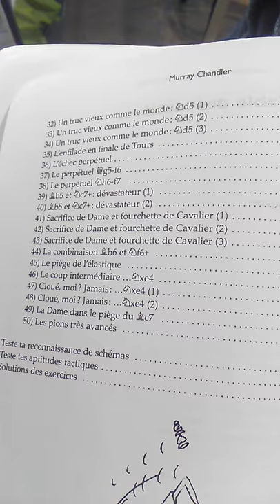Tactique Murray chandler